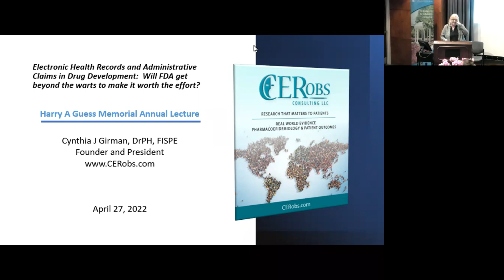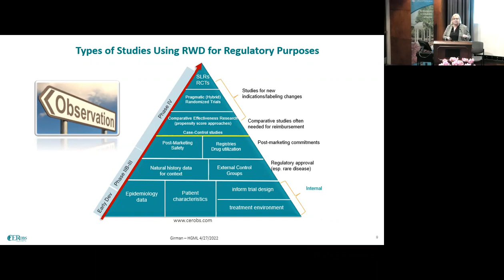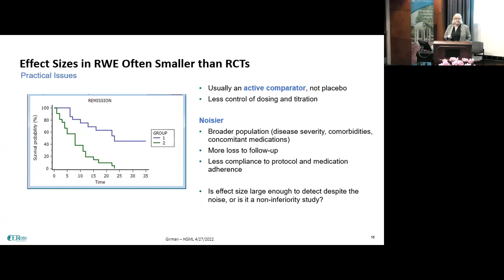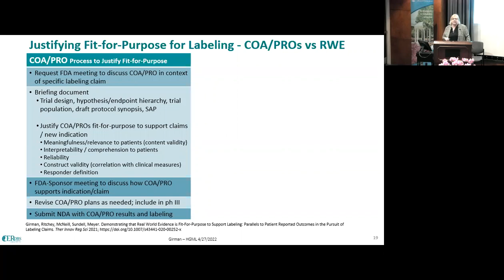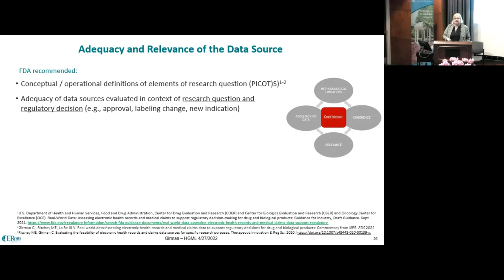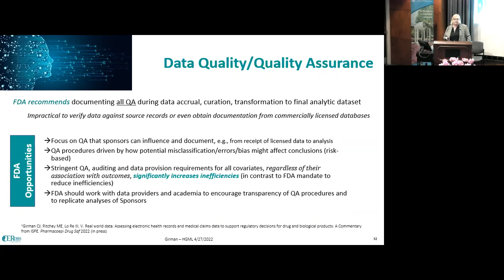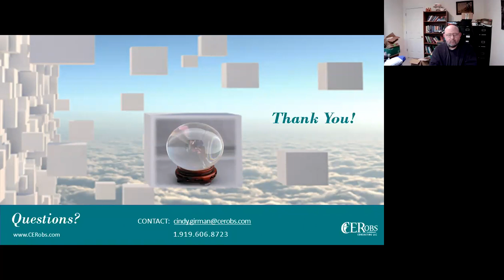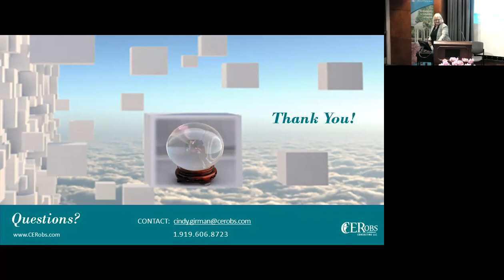2022 Harry Guess Memorial Lecture: Cynthia Girman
Cynthia Girman, DrPH, FISPE, founder and president, CERobs Consulting LLC, presented, “Electronic health records and administrative claims in drug development: Will FDA get beyond the warts to make it worth the effort?” at the 15th annual Harry Guess Memorial Lecture.